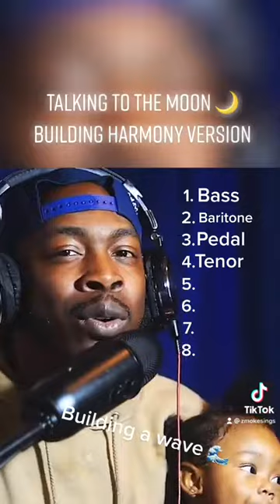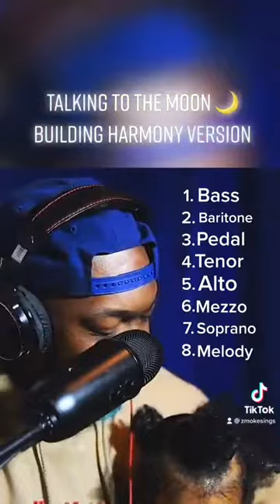Talking To The Moon | Building Harmony Challenge